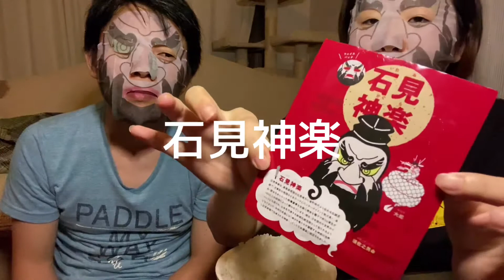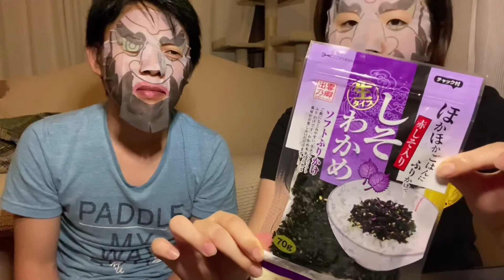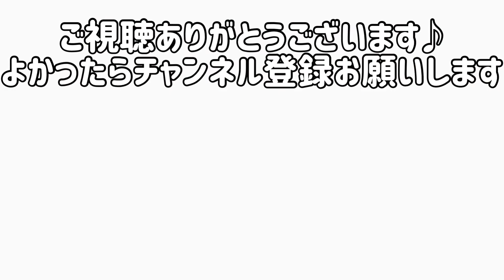【島根のおすすめ】（弱閲覧注意！笑）夫婦二人で、大好きな「島根のおすすめ品」をご紹介♪【紹介動画】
どーも！ふーふーちゃんねる。です！
今回、夫婦二人が大好きな島根のご紹介が少しでもできたことがとっても嬉しかったです😊記念すべき第一回目なのに、ふざけていてごめんなさい😂